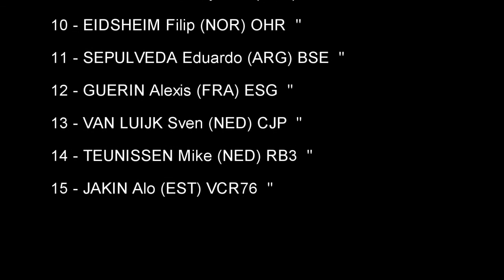1ère étape du Kreiz Breizh Elites 2013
Résumé en vidéo de la 1ère étape du Kreiz Breizh Elites, disputée entre Calanhel et Plouray. Cette première étape a été remportée par Romain Mathéou (TOP 16 cyclisme) devant le néerlandais Nicky Van Der Lijke (Rabobank) et le polonais Tomasz Olejnik (USSA Pavilly Barentin).

Classement :

1 MATHEOU Romain (FRA) TOP16 4h53'45''
2 * VAN DER LIJKE Nicky (NED) RB3  à 00''
3 OLEJNIK Tomasz (POL) USSAPB  ''
4 TERPSTRA Mike (NED) MMM  ''
5 VERMEER Tom (NED) CJP  ''
6 VEREECKEN Nicolas (BEL) SKT  ''
7 LAENGEN Vegard Stake (NOR) BSE à 22''
8 * VERMEERSCH Gianni (BEL) SUN à 29''
9 BLANQUEFORT Sylvain (FRA) TOP16 à 37''
10 EIDSHEIM Filip (NOR) OHR  ''
11 * SEPULVEDA Eduardo (ARG) BSE  ''
12 * GUERIN Alexis (FRA) ESG  ''
13 VAN LUIJK Sven (NED) CJP  ''
14 * TEUNISSEN Mike (NED) RB3  ''
15 JAKIN Alo (EST) VCR76  ''
16 * BYSTRØM Sven Erik (NOR) OHR  ''
17 MALACARNE Gael (FRA) BSE  ''
18 * POUTSMA Stefan (NED) CJP  ''
19 * JENSEN August (NOR) OHR  ''
20 * DANIEL Gregory (USA) USA  ''
21 PAUWELS Kevin (BEL) SUN  ''
22 ZUAZUBISKAR GALLASTEGI Illart (ESP) EUK  ''
23 * ORBE URRUTIA Haritz (ESP) EUK à 01'30''
24 GOUEDARD Simon (FRA) VCPL à 01'42''
25 * OLAVARRIA A. Arnold Cristobal (CHI) ECSEL à 02'39''
26 * DRUYTS Gerry (BEL) EFC  ''
27 WILLIAMSON James (NZL) NGR  ''
28 * HOEKSTRA Jochem (NED) CJP  ''
29 NISHITANI Taiji (JPN) AIS  ''
30 BOUCHEVREAU Jacques (FRA) VCPL à 02'43''
31 CHOPIN David (FRA) H.C à 03'38''
32 * MERLIER Tim (BEL) SUN à 03'40''
33 * VERARDO Yoan (FRA) ESG  ''
34 * ZABEL Rick (GER) RB3  ''
35 IPARRAGUIRRE AZPIAZU Unai (ESP) EUK  ''
36 WIPPERT Wouter (NED) MMM  ''
37 * LONCIN Gilles (BEL) EFC  ''
38 YDENS Andrew (BEL) PCW  ''
39 GEFFROY Régis (FRA) CAC  ''
40 * MYNGHEER Daan (BEL) EFC  ''
41 * FARAZIJN Maxime (BEL) EFC  ''
42 BISSINGER Florian (GER) VBG  ''
43 VANSUMERE Ian (BEL) PCW  ''
44 * DANIEL Aurélien (FRA) H.C  ''
45 MORI Kazuhiro (JPN) AIS  ''
46 LE MONTAGNER Benjamin (FRA) BSE  ''
47 VERMOTE Alphonse (BEL) SKT  ''
48 * ZEPUNTKE Ruben (GER) RB3  ''
49 DOWNEY Sean (IRL) SKT  ''
50 LAMPIER Steven (GBR) NGR  ''
51 * CONVENS Louis (BEL) PCW  ''
52 BARRY Daniel (NZL) NGR  ''
53 * PERRIN Jeffrey (USA) USA  ''
54 * BOUWMAN Koen (NED) CJP  ''
55 * BLIKRA Haavard (NOR) OHR  ''
56 VERKINDEREN Frederik (BEL) MMM  ''
57 LEBARS Enric (FRA) TPD  ''
58 DELPECH Jean-Luc (FRA) BSE  ''
59 HOORNE Jeroen (BEL) VCR76  ''
60 * VAN BAARLE Dylan (NED) RB3  ''
61 * HARDY Ronan (FRA) CAC  ''
62 MCNALLY Mark (GBR) SKT  ''
63 MOULIN Aurelien (FRA) TOP16  ''
64 * LEACE Stephen (USA) USA  ''
65 BOTREL Yann (FRA) CAC  ''
66 SPRINGER Christoph (GER) VBG  ''
67 NAKAJIMA Yasuharu (JPN) AIS  ''
68 PARDO ABARZUZA Ion (ESP) ESG  ''
69 RATCLIFF Alister (USA) MMM  ''
70 DEWEY Douglas (GBR) H.C  ''
71 * KERKHOF Tim (NED) EFC  ''
72 * WAUCH Dennis (AUT) VBG  ''
73 ALLEN Sam (GBR) H.C  ''
74 SCHWEIZER Christoph (GER) BCP  ''
75 GERBAUD Guillaume (FRA) TOP16  ''
76 MERINO CORTAZAR Igor (ESP) EUK  ''
77 * CORBEL Erwann (FRA) BSE à 03'53''
78 * KOWALSKI Dylan (FRA) VCR76 à 03'57''
79 LE CORRE Florian (FRA) TPD à 04'05''
80 * ROLLAND Fabien (FRA) BIC à 04'08''
81 * BOULEUX Florian (FRA) USSAPB à 05'57''
82 * HAVIK Piotr (NED) EFC  ''
83 LOUYEST Guillaume (FRA) CAC  ''
84 VAN DER WEIJST Geert (NED) CJP  ''
85 * EISING Tijmen (NED) SUN  ''
86 * BODIN Clément (FRA) BIC  ''
87 * ETIENNE Victor (FRA) VCPL  ''
88 MANDRI René (EST) ECSEL à 09'05''
89 DE SOUZA Christopher (FRA) USSAPB  ''
90 * SLIK Ivar (NED) RB3  ''
91 SCHULTZ Silver (EST) ECSEL  ''
92 * MERLIER Braam (BEL) SUN  ''
93 GOOVAERTS Tom (BEL) MMM  ''
94 OLEJNIK Mickael (POL) USSAPB  ''
95 * BRUN Mickael (FRA) ECSEL  ''
96 BRUN Xavier (FRA) ECSEL  ''
97 MARCHAND Romain (FRA) TPD  ''
98 * BASSETTI Sam (USA) USA  ''
99 FUKUDA Shinpei (JPN) AIS  ''
100 * MOREL Anthony (FRA) VCR76  ''